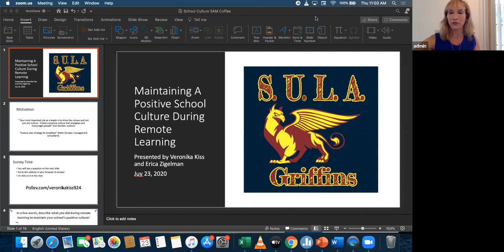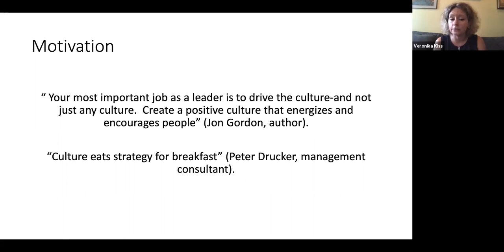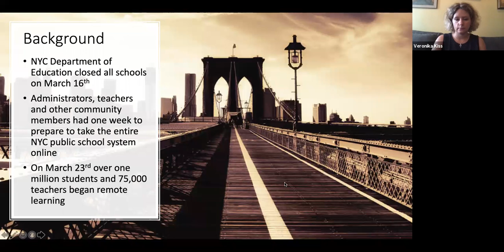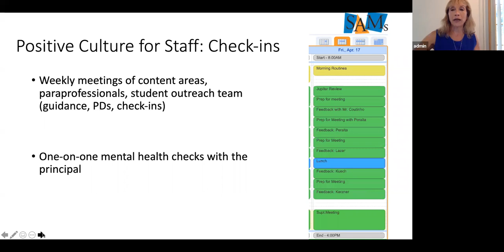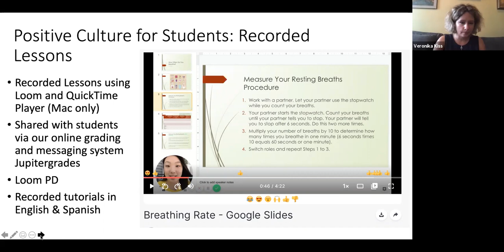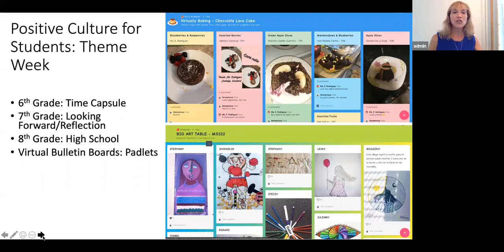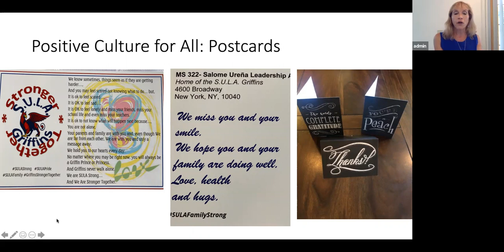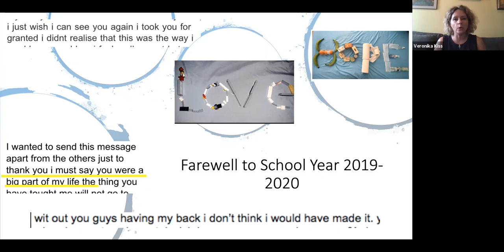SAM Coffee Break: School Culture in the Time of Covid-19 - Erica Zigelman and Veronika Kiss